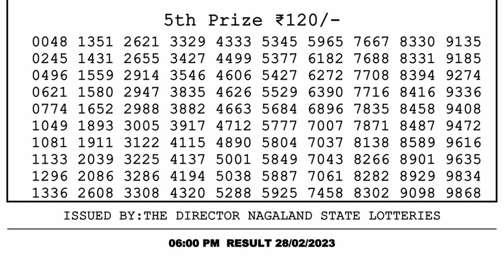🔴 Lottery Sambad Live 06:00pm 28/02/2023 Day Nagaland State Dear Lottery Result Pdf Download